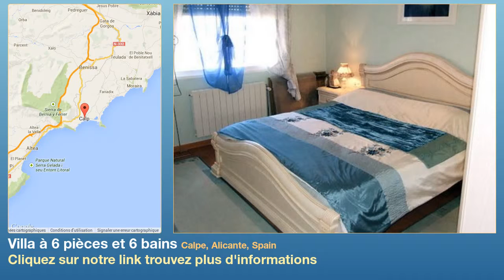Villa à 6 pièces et 6 bains à vendre à Calpe, Alicante, Spain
Plus d'informations sur Villa à vendre dans Calpe, Alicante, Spain avec 6 chambres à couchers, 6 salles de bains

Très belle et grande maison bien privatisée et orientée avec vues sur mer et montagnes. Luxueusement meublée. Appartements séparés, centre desthétique. Jardin arboré et aménagé. Excellent rapport qualité/prix.